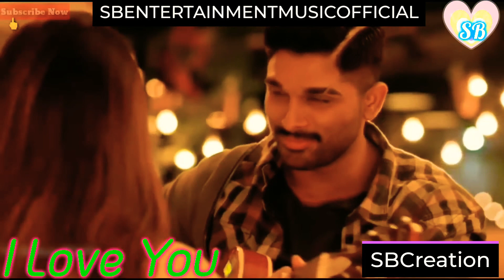!! Sun Sun Re Guriey Tor Mohani Soriteay !! AlluArjun RomanticSong !!WhatsAppstatusvideo 2020!!